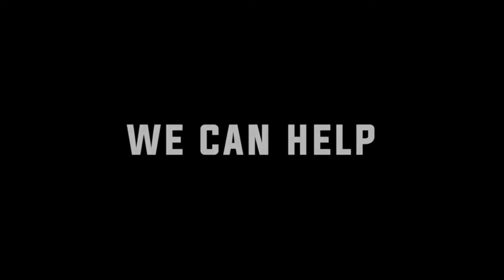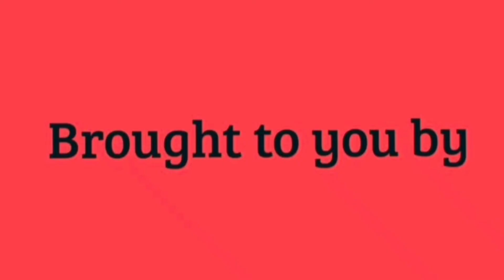champion South Melbourne Hellas player George Campbell. ⚽️⚽️